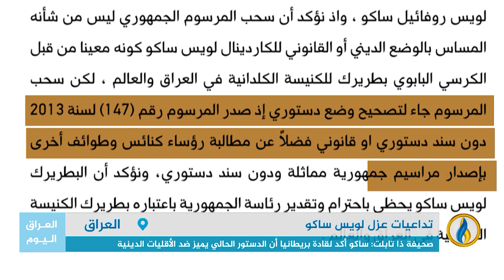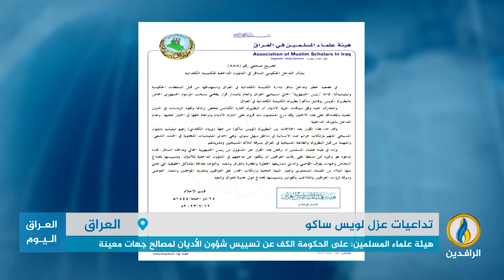تقرير إخباري.. مسيحيو سهل نينوى: المسيحيون في العراق مستهدفون ومهانون وفي خطر